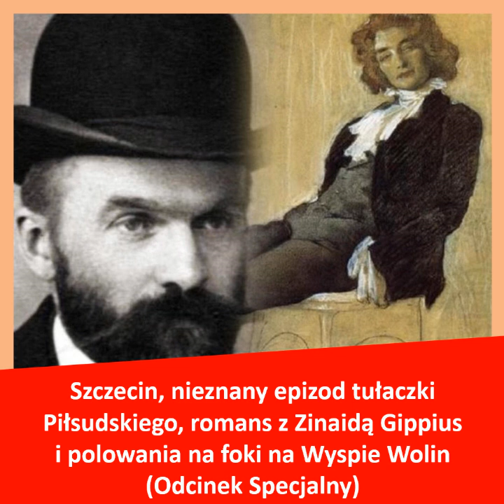Szczecin, nieznany epizod życia Piłsudskiego, romans z Zinaidą Gippius, polowania na foki na Wolinie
🎙️ Nowy odcinek podcastu już dostępny! 🎧 Zapraszam Was na specjalny epizod, w którym zagłębiamy się w nieznane zakamarki historii - tułaczkę Józefa Piłsudskiego przez Szczecin! 💡 Przygotujcie się na fascynujące opowieści o jego romansie z Zinaidą Gippius oraz niezwykłych polowaniach na foki na Wyspie Wolin. 🌊 To niepowtarzalna okazja, by poznać zupełnie nowe oblicze tego legendarnego przywódcy. Nie przegapcie! 🚀